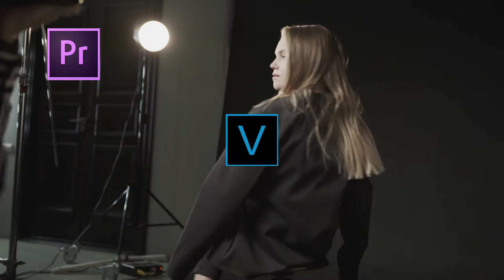Spanish Subscribe Button | botón de suscripción en español | Free Download Link | 2020 04 V01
Here is the download link or see the description below.
We will update our contents constantly, so please return to our channel and get more new animated button.
All Download files are zipped files (.rar format), If you do not have an extract software, you can search "7-zip" online, it is a open source extract software and of course it is free to use

You Can:

You can use our video and files on your youtube, facebook video or other video us, help us grow please credit us (example: subscribe button created by: Assure Subscribe Youtube Channel)

You Cannot:

You cannot Claim our video or files as your own
You cannot Register our video or files in anywhere
You cannot re-sale our video or files